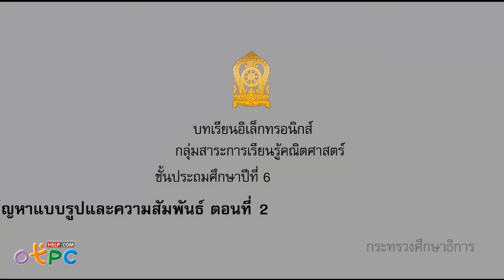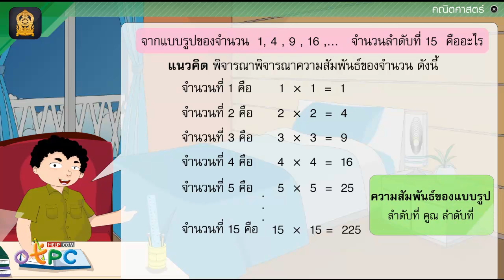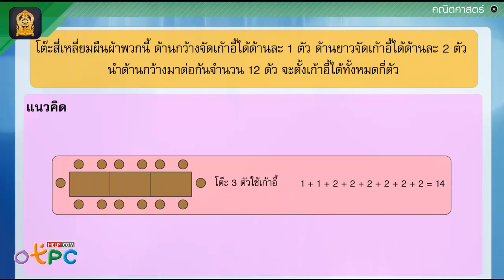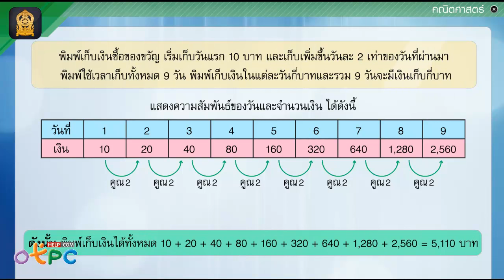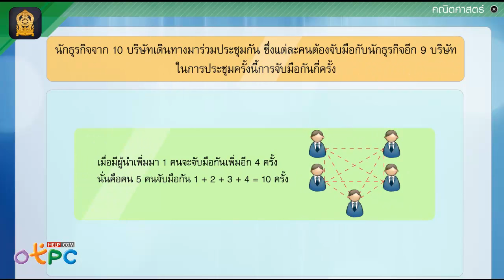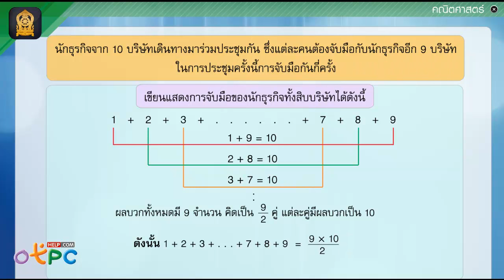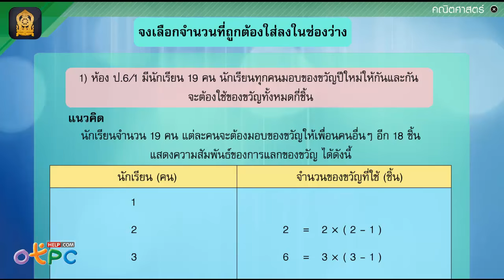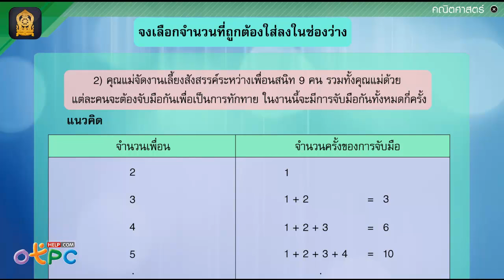การแก้ปัญหาแบบรูปและความสัมพันธ์ ตอนที่ 2 - สื่อการเรียนการสอน คณิตศาสตร์ ป.6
วันนี้เราจะมาเรียนรู้กันในเรื่อง
การแก้ปัญหาแบบรูปและความสัมพันธ์ ตอนที่ 2
- เรียนรู้เรื่อง แบบรูปจำนวน
- การลำดับความสัมพันธ์ของ ตัวเลข
- ตัวอย่างและแบบฝึกหัด
- โจทย์ปัญหาเรื่อง แบบรูปและความสัมพันธ์